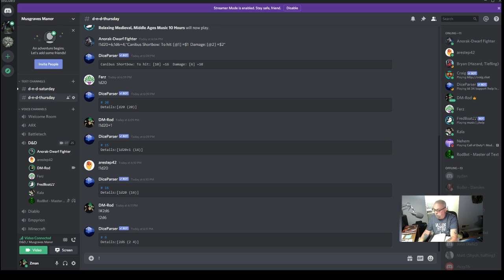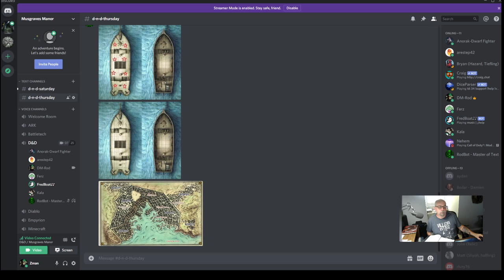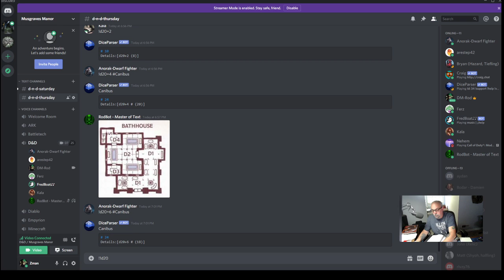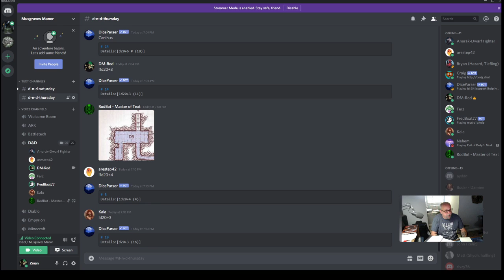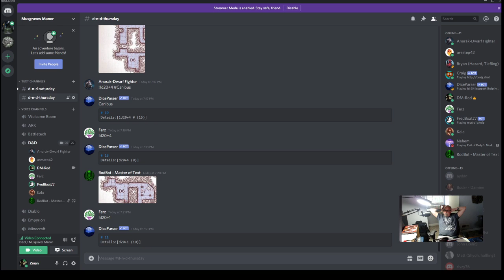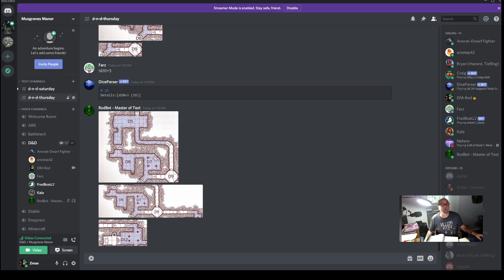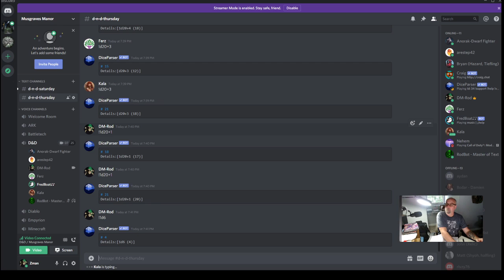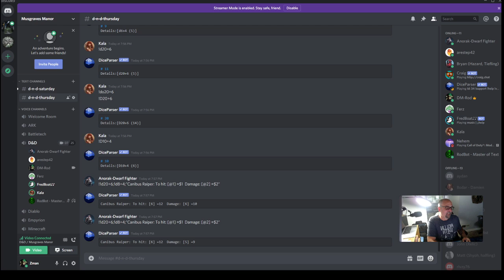D&D Thursday Knights 6/11/20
Baldur's Gate - Descent into Avernus Season 1 Episode 2 using discord